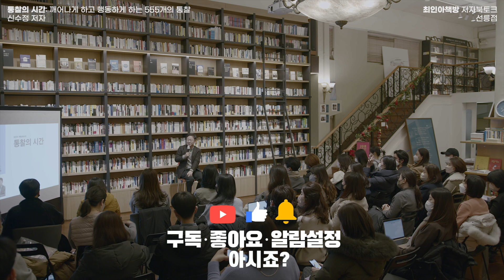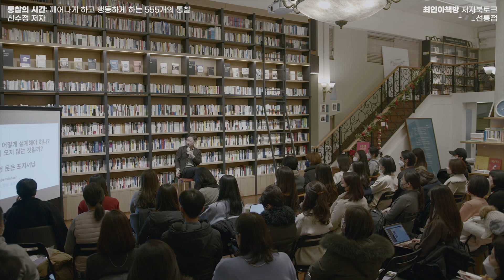[북토크] 통찰의 시간: 깨어나게 하고 행동하게 하는 555개의 통찰 - 신수정 저자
머리를 깨이게 하고 마음을 움직이며 행동하게 하는
6가지 주제, 555개의 통찰

『통찰의 시간』은 저자의 10여 년간 통찰을 담았다. 엄선한 책 500여권의 핵심 내용과 저자의 경험 및 지혜가 융합하여, 간결하지만 ‘아하!’하며 바로 행동하게 하는 코칭이 555개 통찰의 글에서 생생하게 느껴진다. 일, 리더십, 경영, 창업, 인생에 대한 필독서라고 할 수 있다.

‘통찰의 시간’은 저자의 전작인 베스트셀러 ‘일의 격’ 이전의 쓴 짧은 글들과 ‘일의 격’ 이후 수많은 호응을 받은 글까지 포함했다. 이에 저자의 통찰의 흐름과 축적과 발산을 경험할 수 있다. 트렌디한 숏폼 동영상과 같이 파격적인 숏폼 글로 구성되어 있다. 이에 짧고 간결하며 핵심만 담아 독자들이 읽기 편하도록 정리되었다.

특히, MZ세대에게는 트렌디한 형식에 읽기 편할 뿐 아니라 한 문장, 한 문장이 큰 깨달음이 되고 자신의 나아갈 바를 명확히 인식하게 하는 통찰의 보고가 될 것이다.
📌 저자소개 -  신수정 저자
현재 KT의 Enterprise 부문장을 맡고 있다.
공학과 경영학을 전공하였고, 글로벌 기업, 창업, 벤처, 중견기업, 삼성, SK 등의 기업에서 일, 리더십, 경영 역량을 쌓았다.

인간을 이해하는 데 관심이 많아 다양한 코칭, 심리, 자기계발 코스를 수료하였다. 삶, 일, 경영과 리더십에 대한 통찰을 나누어 사람들에게 파워와 자유를 주고, 한계를 뛰어넘는 비범한 성과를 만들도록 돕는 선한 영향력을 추구하는 것을 삶의 미션으로 삼는다. 스스로의 역할을 Inspiring Coach 이자 Leader로 정의한다.

페이스북 등 SNS에서 일과 삶에 대한 글로 많은 팔로워들에게 영감을 주고 있다. 팔로워들에게 ‘페이스북의 현인’이라는 애칭으로 불리며, 포스트 하나마다 천 개 이상의 ‘좋아요’와 수백 개의 공유가 이루어지고 있다.

저서인 베스트셀러 ‘일의 격’은 많은 독자들에게 일과 삶의 나침반이 된다는 평을 듣고 있다.